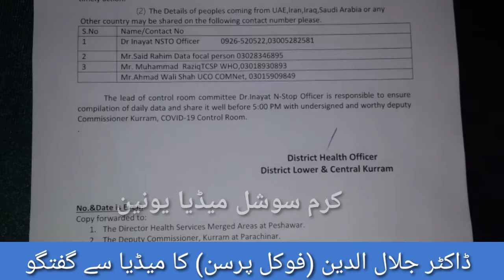Corona virus aik wabai marz hay jes ka koi elaj nahi hy //QTH Sadda district kurram